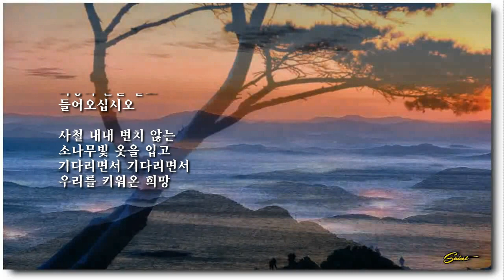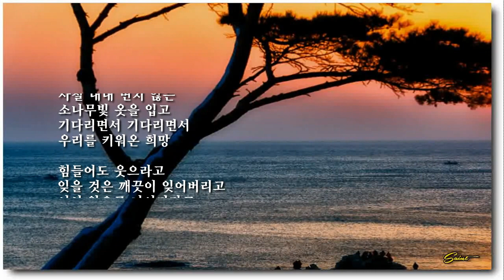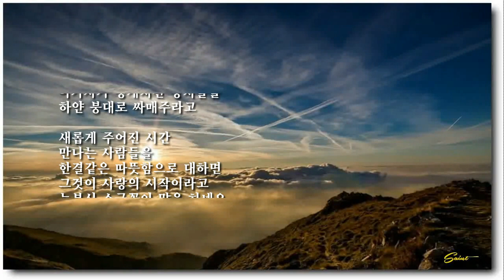새해 새 아침 시 이해인